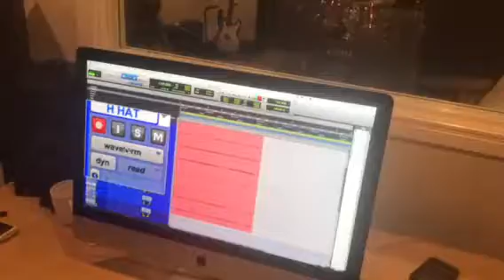Recording drums for new cd